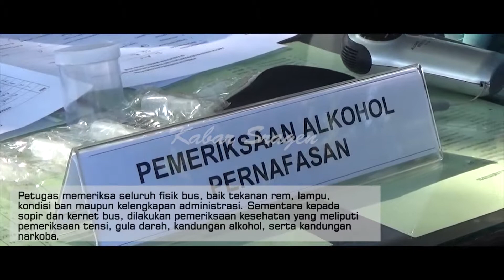Wow, Sopir Bus Positif Alkohol Ketahuan Petugas di Terminal Pilangsari, Sragen.